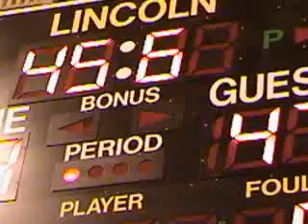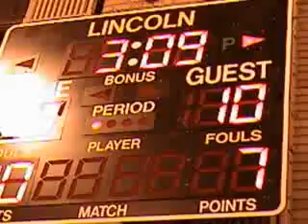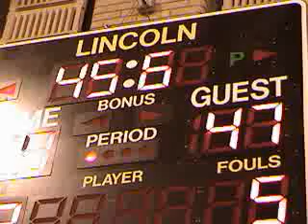Kicking some Lincoln Butt-best and long version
A Good Game--Awesome Cheerleaders and Great Guys!